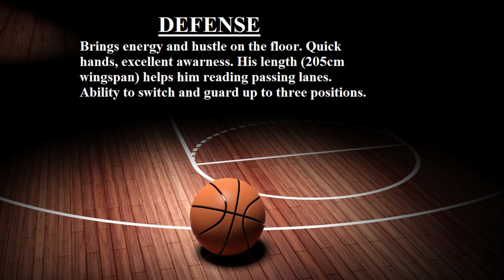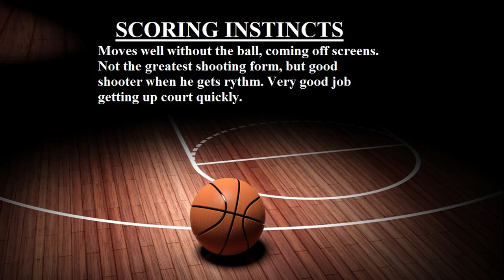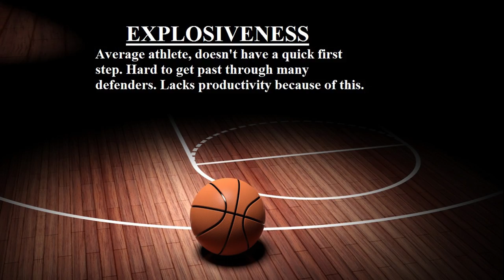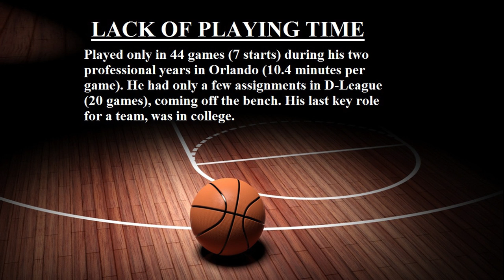Devyn Marble scouting report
First full time NBAer for Aris since Juan Dixon (2009-10)